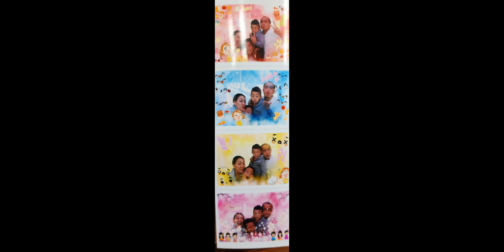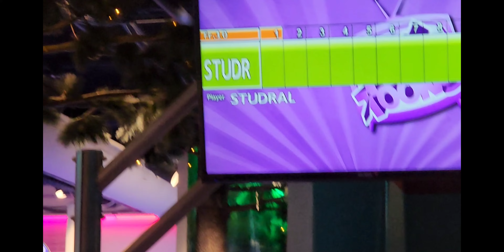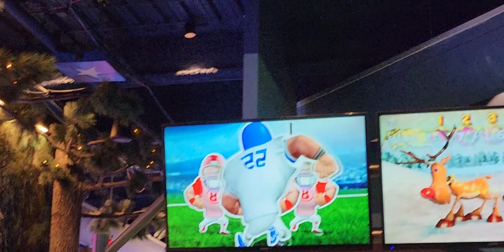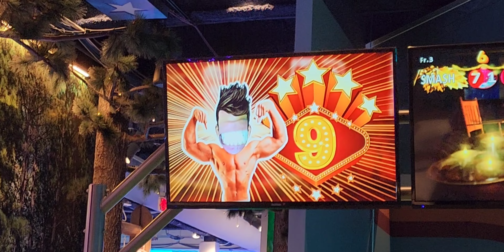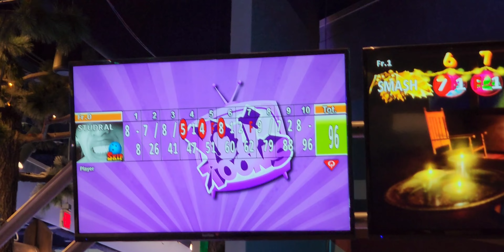BayB=^-^=K Famtyme Funtyme @greatwolflodge for Mother's Day wkn.